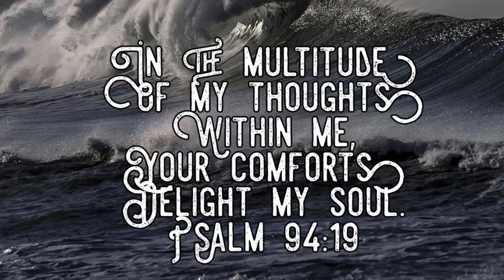I am the head not the tail, join me in prayer for a better way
Please join me in prayer.